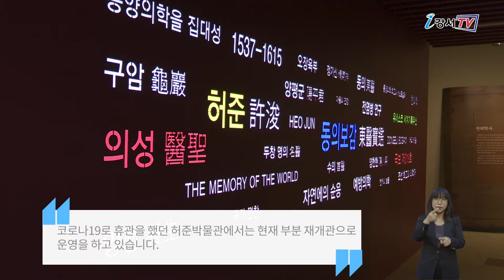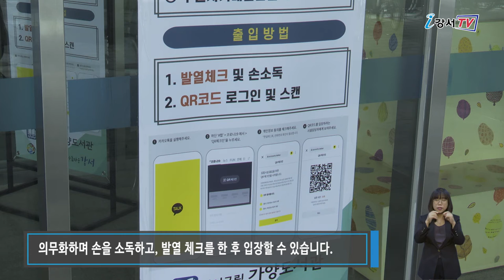코로나 방역수칙 준수 전제로 강서구 문화체육시설 일부 재개관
강서구가 코로나19 확산 방지를 위해 운영을 중단했던 주요 공공시설을 부분적으로 개관했습니다.
다만 사회적 거리두기를 계속 유지해야 하는 만큼 각 시설에서는 입장 인원을 제한하고 방역수칙을 준수하는 등 안전조치도 함께 마련되고 있습니다.

지난 2005년 개관 후 연간 13만여 명이 방문하던 ‘허준박물관’이 코로나19 사태 후 5개월여 만에 다시 문을 열었습니다.

인터뷰 / 허준박물관 홍보담당 장주희
코로나19로 휴관을 했던 허준박물관에서는 현재 부분 재개관으로 운영을 하고 있습니다. 수용 가능인원의 30% 정도만 관람객으로 받고 있는데요. 모든 체험 프로그램과 강좌, 해설은 코로나19가 안정되는 대로 재개할 계획입니다. 오시기 전에 전화로 방문시간과 인원을 알려주시면 운영에 도움이 될 것 같습니다.

강서구는 중앙재난안전대책본부가 발표한 ‘수도권 방역 강화 조치 조정’에 따라 지역 내 문화·체육 시설 일부를 개관했습니다.
그동안 코로나19로 잠겼던 전시공간은 다시 문을 열고, 관람 시간대와 인원을 제한해 전시실을 공개하고 있습니다.

7월 23일과 27일 문을 연 공공 체육시설 7곳은 최대 수용인원의 50%만 입장할 수 있고 실외 체육시설인 개화축구장, 구립테니스장, 자전거연습장, 방화대교게이트볼장 4곳은 사전예약제로만 운영하고 있습니다. 또, 강서구립도서관과 작은도서관들은 지난 21일부터 문을 열고 코로나19 방역수칙을 준수하며 운영에 들어갔습니다.

시설을 이용할 때는 이용자 전자출입 명부를 작성하고 마스크 착용을 의무화하며 손을 소독하고, 발열 체크를 한 후 입장할 수 있습니다.

강서구는 앞으로 개방시설에 대한 확대 여부를 추가적으로 검토해 나갈 계획입니다.